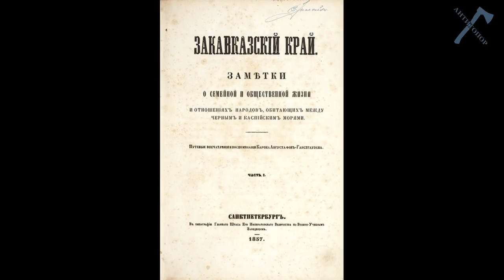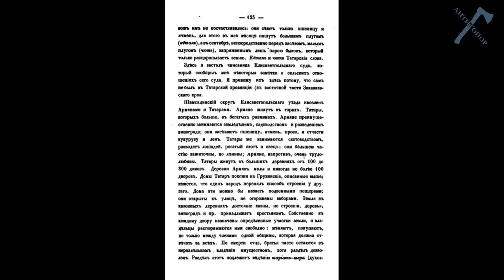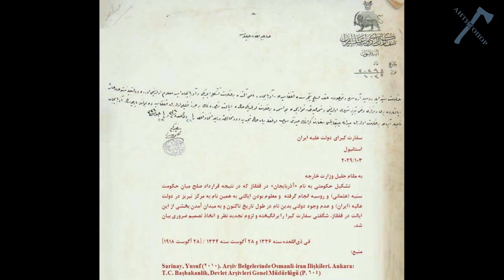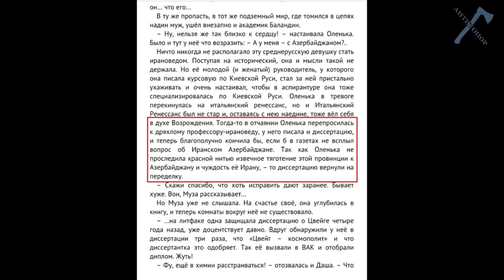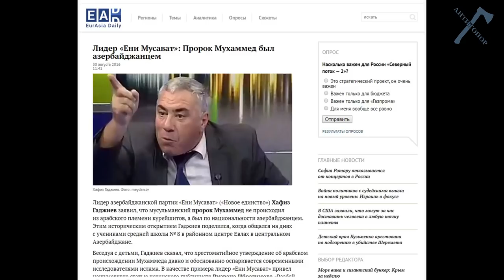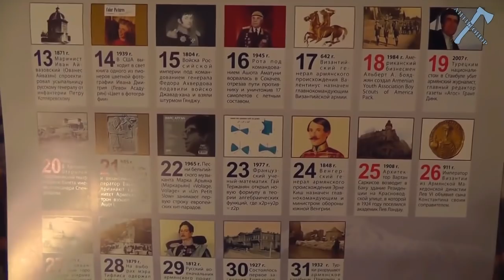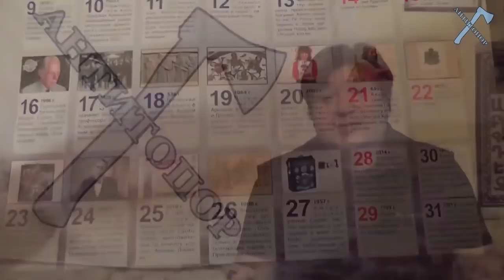Сталин. Рожденные в СССР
Календари на 2020 год закончились!